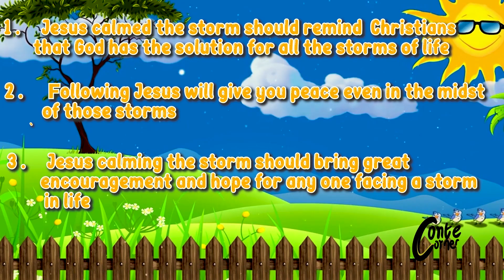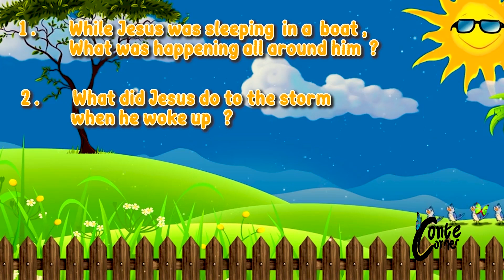Conte Corner - Jesus Calmed the Storm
Jesus Calmed the Storm